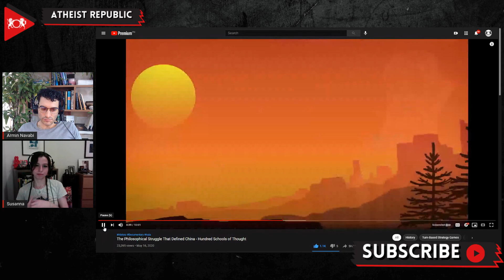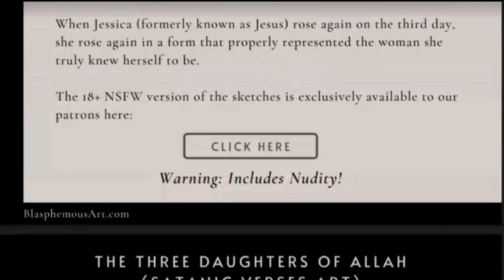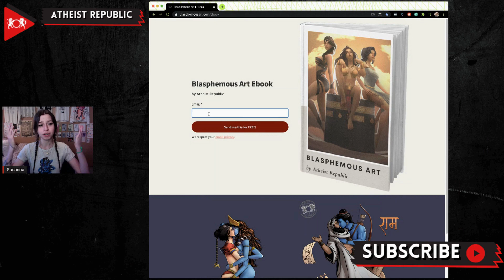Daoism & the School of Yin Yang